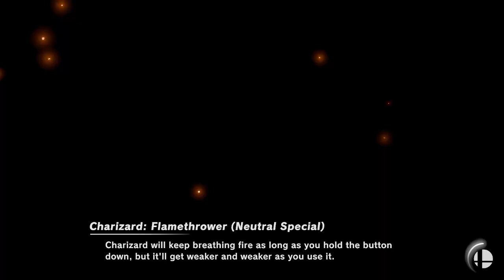Super Smash Bros. Ultimate - Tourney #8 Cartoons & TV Shows